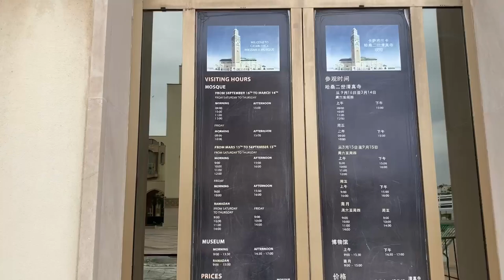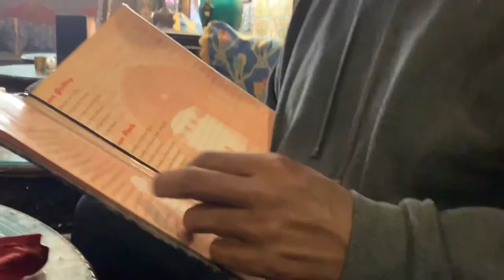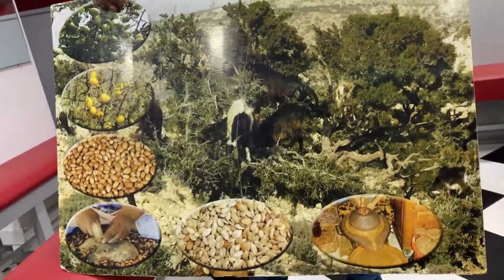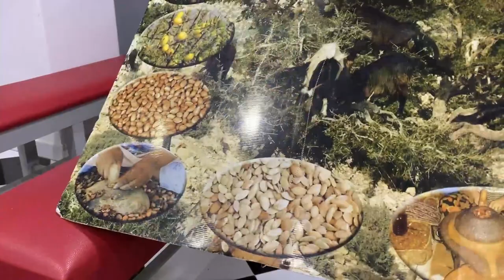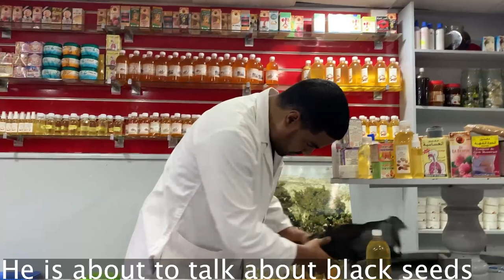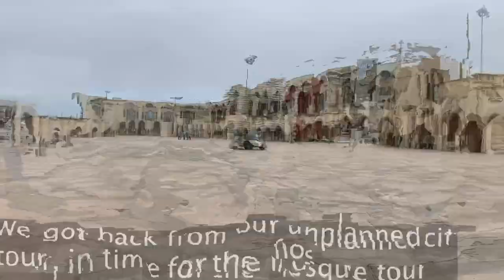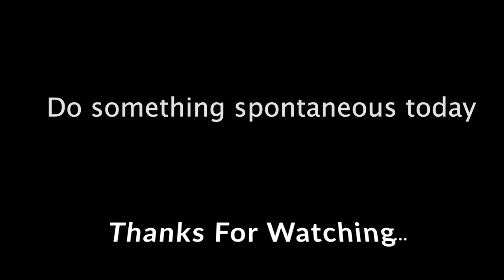Being Spontaneous In Morocco Led To This | Hassan II Mosque + SOME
Being spontaneous in Morocco led to this amazing stop at the Hassan II Mosque. Dre and Mariitha team up to show you around this beautiful place and some of the highlights. From the mosque itself to the unique markets and more, this is a trip you don't want to miss!

Breather: Daxten
counting sheep: Guustavv